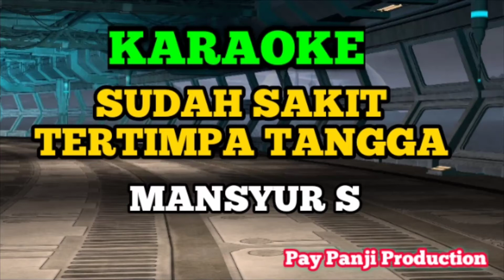SUDAH SAKIT TERTIMPA TANGGA || MANSYUR S || KARAOKE DANGDUT + LIRICK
MUSIK BY STYLE KORG PA 700